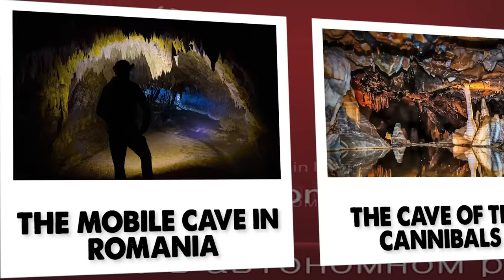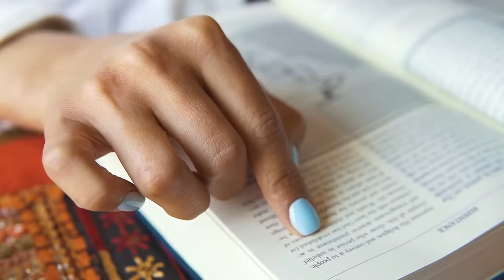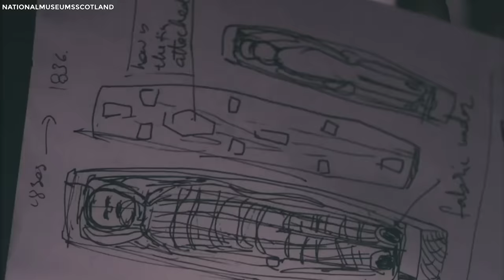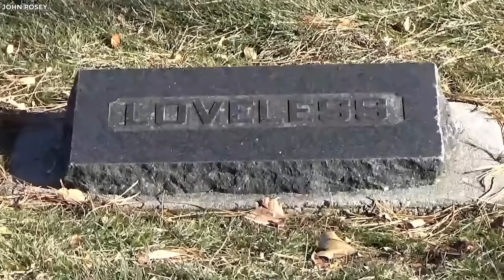Scientists Just Opened A Cave That Was Sealed For Millions Of Years But Made A Shocking Discovery!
15 MOST DISTURBING DISCOVERIES UNCOVERED IN CAVERNS. In an astonishing turn of events, scientists just opened a cave that was sealed for millions of years and made a shocking discovery. As they ventured into the depths of the mysterious cavern, their flashlights revealed a breathtaking sight: a sprawling underground ecosystem teeming with otherworldly organisms emitted an ethereal glow. The scientists could hardly believe their eyes and it was as if they had stumbled upon an alien world hidden beneath the Earth's surface, challenging everything they thought they knew about life and our planet's history. Join us in this video as we unearth the fifteen most disturbing discoveries uncovered in caverns..